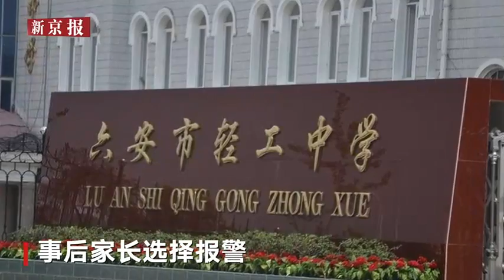安徽六安一中学教师补课期间涉嫌猥亵女学生 被警方刑拘-新京报·我们视频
4月16日，安徽六安一名中学教师涉嫌以补课为由，将女学生诱导至他的住处并对其进行猥亵。爆料网贴称，涉事教师在猥亵后还硬塞给女学生50元，要求她不要告诉家长。4月18日，当地警方通报称，派出所接到报警后立即开展调查，并依法对犯罪嫌疑人袁某予以刑事拘留。目前，案件还在进一步侦办中。